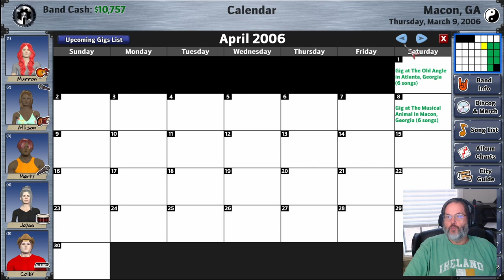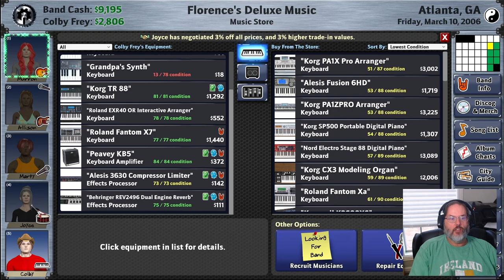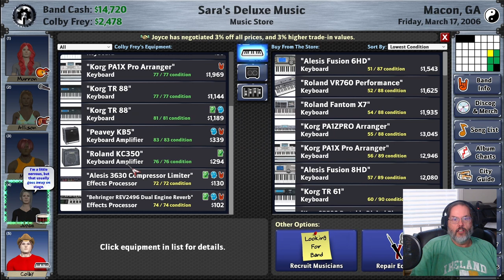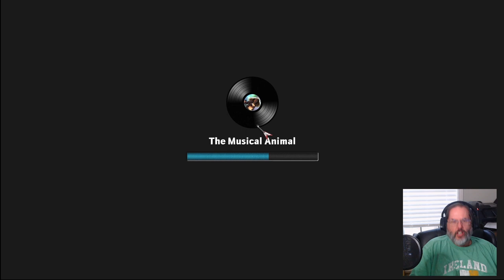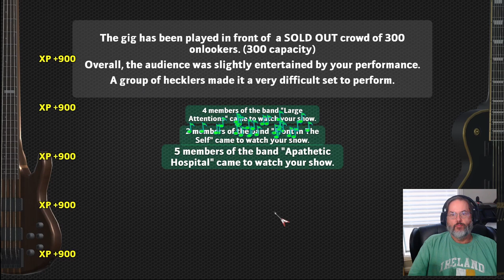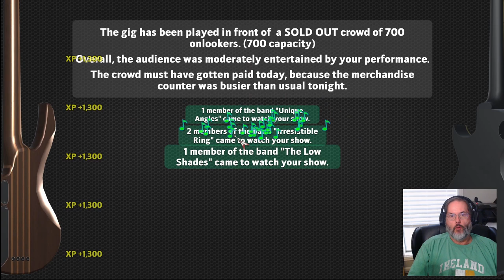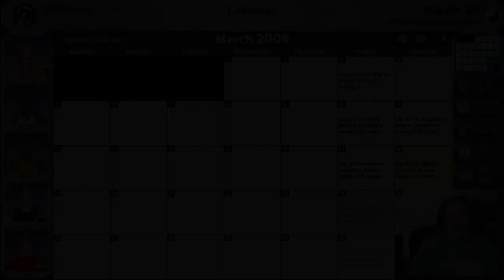A Metal Journey: Ready For Bigger Battles...Maybe - Rising Star 2 - Ep. 4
I'm back with a new series for Rising Star 2, a Music Band simulation game where you are IN THE BAND and make all the decisions along the way from a first day rookie buying your first guitar to headlining arenas worldwide.  In this episode we dive into the Battle of the Bands, playing small bars and dives against other unknown bands, trying to break out from the pack of wannabes.

In Rising Star 2, you start as a rookie musician who’s seeking stardom. Create your band, join other musicians, write songs, and craft your set lists. Get familiar with the local club scene in your town and surrounding towns; perform your first gig and work your way up. The goal? To secure managers, producers, record deals, product endorsements, and much more. It's a long way to the top if you wanna rock 'n' roll.

Create and Customize Your Band
Customize your band with clothing and hair styles, as well as tons of different kinds of equipment. You can even get a custom paint job on your band van, photoshoots with your band mates, and decorate your homes.

Manage Your Musicians
Recruit compatible musicians, balance relationships, earn a reputation and become popular amongst the local scene. Making valuable use of concert guides, choosing the right gig, writing the perfect song, and securing close ties to other bands is all part of the journey to stardom.
Go On Tour

Choose your starting city in the continental United States, or Europe, and conquer as many cities as you can while on tour. You can even buy a home in each city, to make visits more convenient than staying in a hotel or motel. Of course, trashing hotels is half the fun of touring, but you’ll have to pick up the tab.